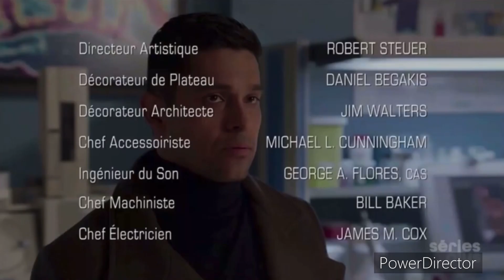Ncis générique saison 17 début et fin